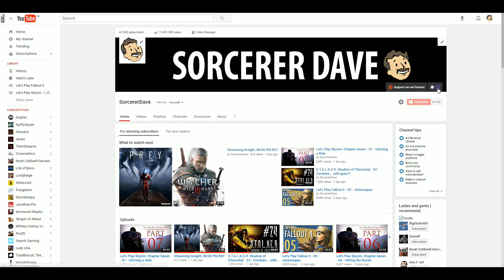PSA: How to watch a live stream that you missed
For all of you who ask me to upload streams to YouTube because you missed them, this video is for you.